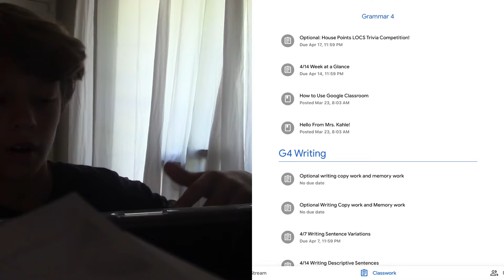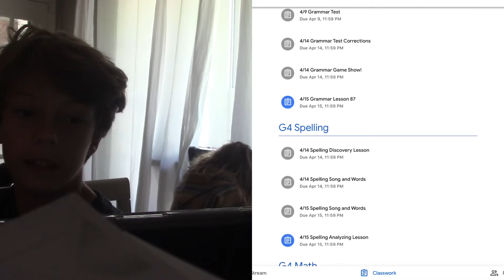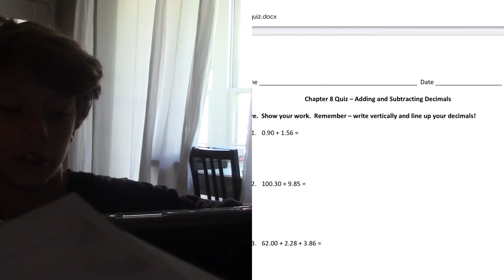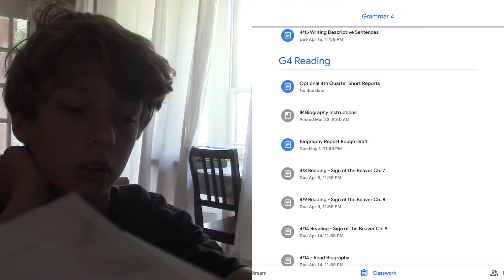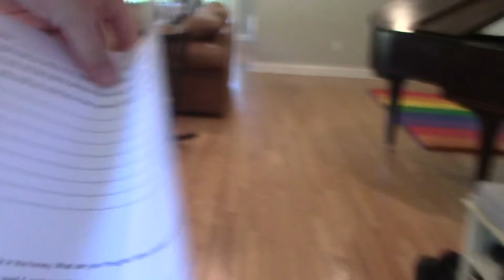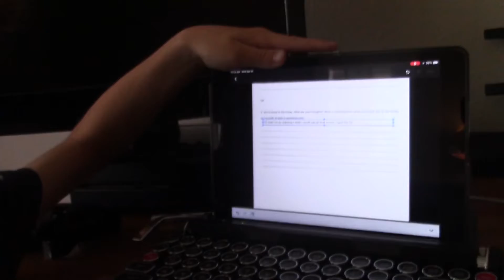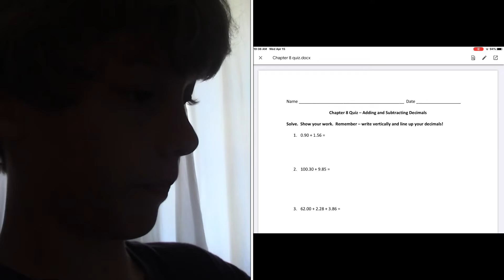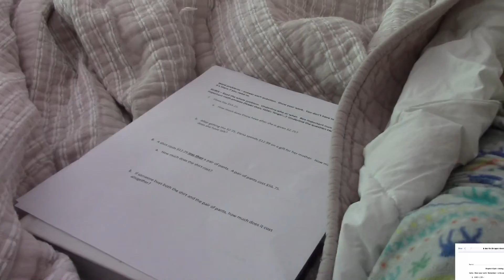New online school routine